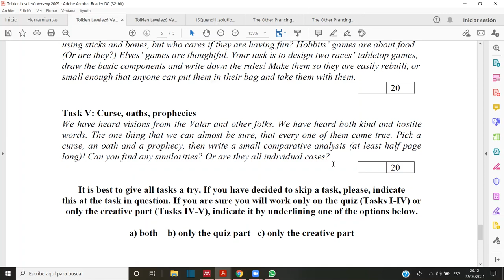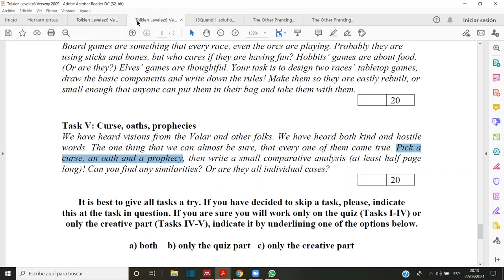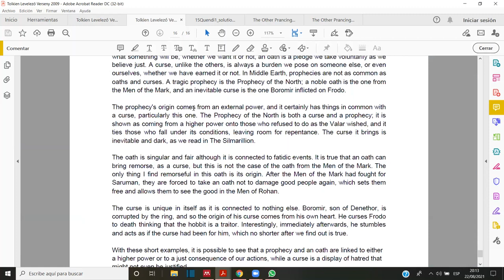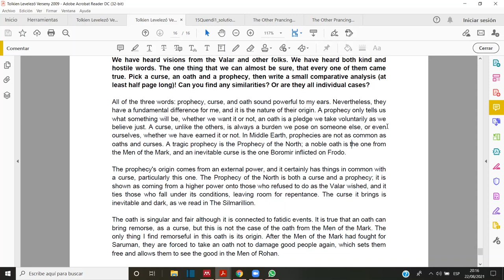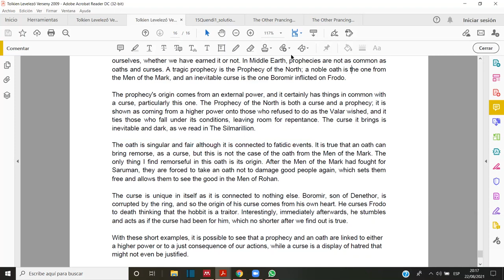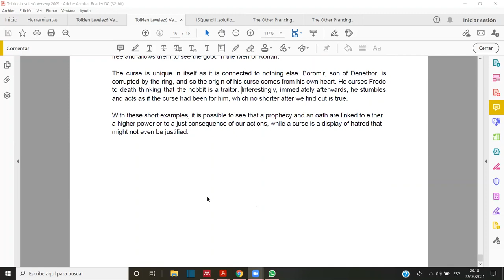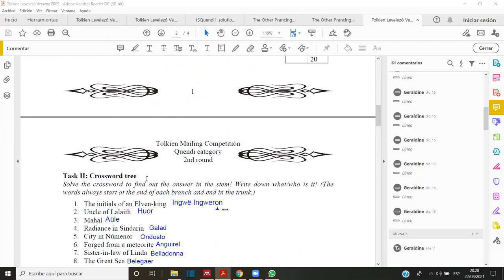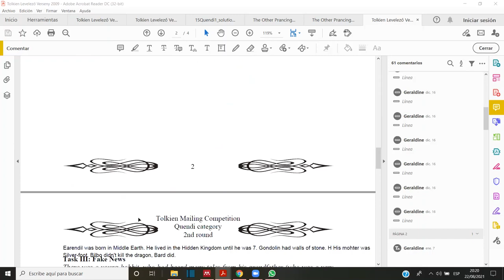STP- Meeting in English: Tolkien Trivia. PART 5= CURSE, OATHS, AND PROPHECIES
The fifth and last part part of the fun meeting we had for the Peruvian Tolkien Society on Aug 22nd via zoom.

We go over the first round tasks of the  International Tolkien Competition hosted by the Hungarian Tolkien Society.